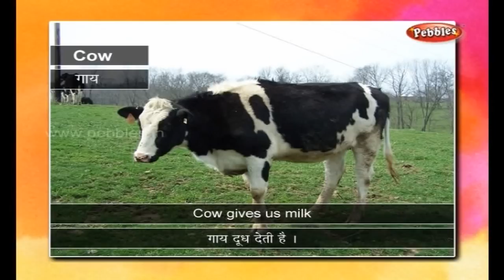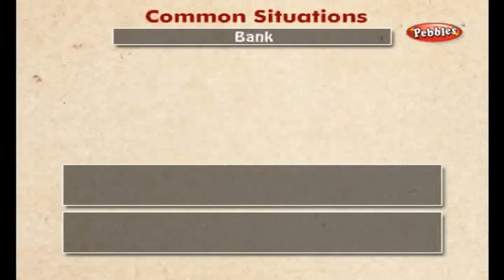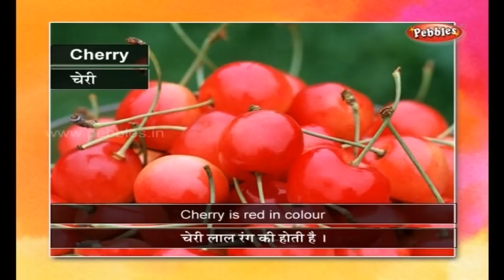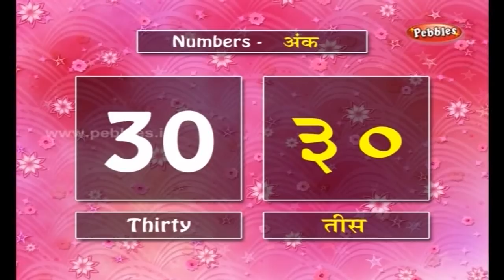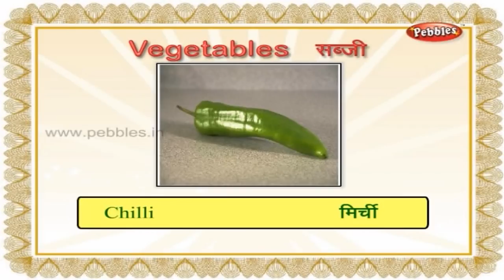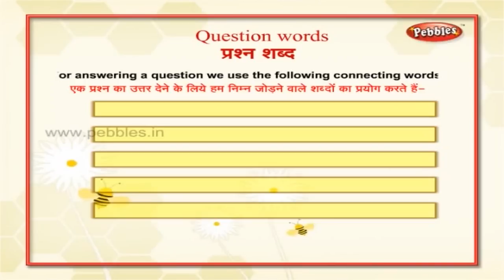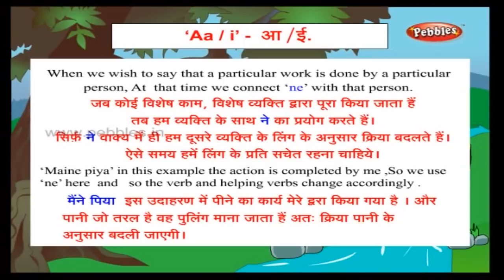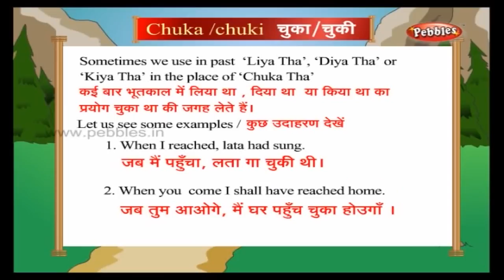Learn English Through Hindi | Spoken English | Language learning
Pebbles presents “Learn English Conversations Thro’ Hindi to converse freely in English at various situations. It helps to speak fluently in English through the apt explanations given in Hindi and enable one to face various situations confidently which one come across in their daily life. The usage of English is made easy in this Video.